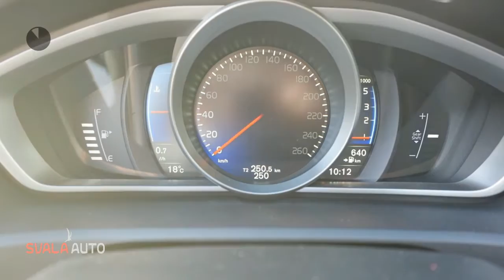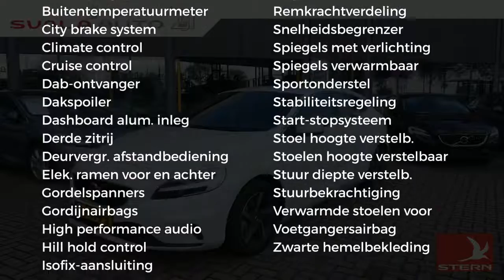Volvo V40 2.0 D3 150PK Business Sport Scandinavian Line